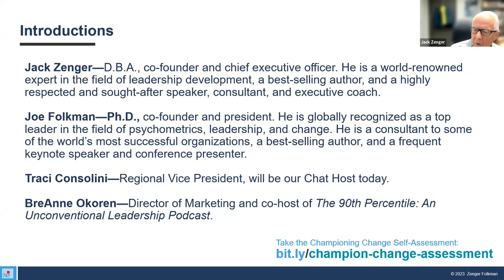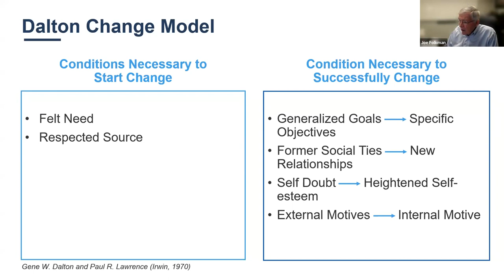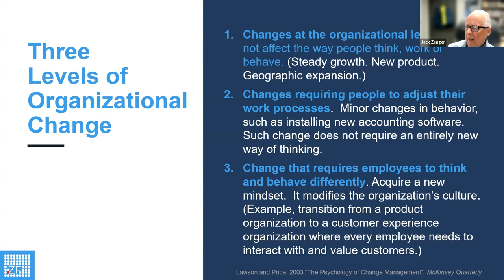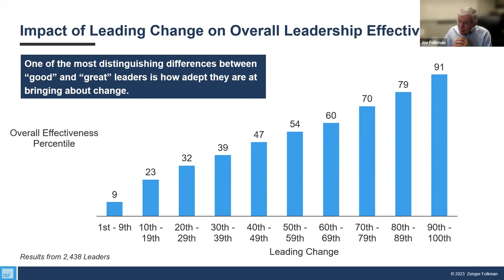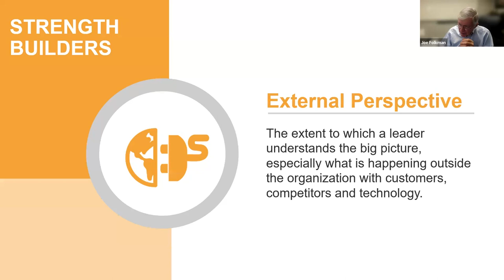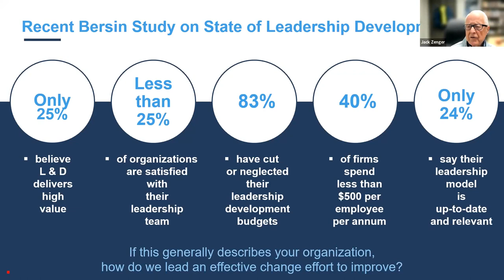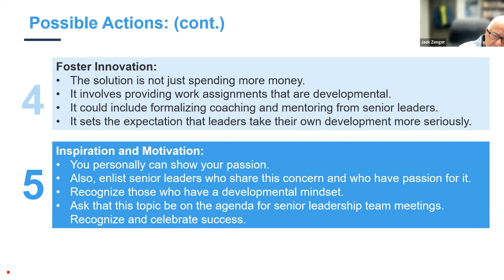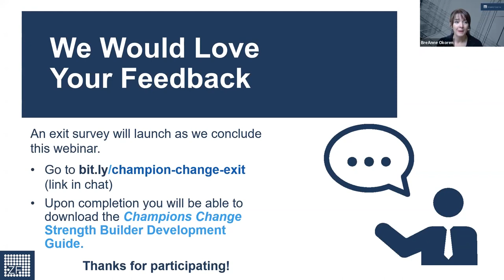Leading the Charge: Harnessing Strengths to Drive Meaningful Change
Amidst the heightened urgency for change, many leaders lack the essential skills and preparation needed to be effective change agents. Based on data from thousands of global leaders, this session delves into harnessing the power of five strength-building behaviors linked to effectively championing change. Discover how you can become an exceptional change leader armed with the tools to drive meaningful transformation in your leadership role.

Join leadership experts Joe Folkman and Jack Zenger for a webinar where you will:

1. Explore the common hurdles and pitfalls faced by leaders in driving change within their organizations.
2. Learn the strength-building behaviors that empower leaders to champion change.
3. Assess attitudes and preferences for championing change and develop a roadmap for translating knowledge into action.